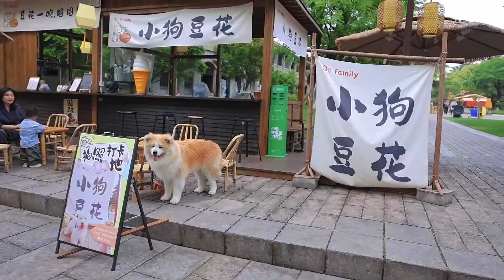带修狗偶遇了小狗豆花～又为可爱买单咯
哈喽~大家好，这里是【果酱酱布丁】在YouTube上的官方频道~
在这里我会分享狗狗的日常和搞笑的瞬间~
爱摄影爱视频的铲屎官，家有长毛秋田犬悠酱酱一枚～
”在制作这个视频时，我们将动物的福祉放在了首位，确保它们没有受到任何伤害。”